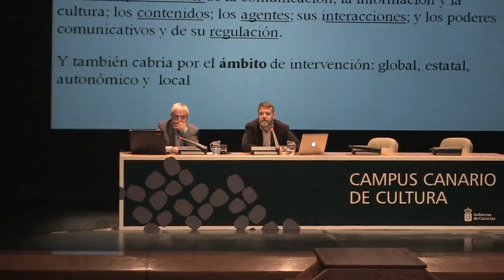Campus Canario de Cultura 2015: Sesión 1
Campus Canario de Cultura 2015
Sesión I  Políticas culturales públicas y servicios públicos en la era digital. Interviene Ramón Zallo Elguezabal